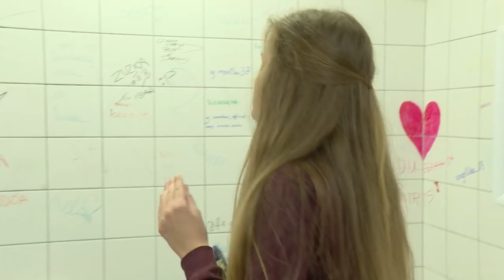Uczennica załamała się po tym, jak macocha zrobiła jej awanturę w szkole [Szkoła odc. 518]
Oglądaj od poniedziałku do piątku o 15:30 w TVN oraz w player.pl
Marek Łukowiak z gimnazjalnej klasy 2c nie wierzy, że znajdzie sobie w szkole wymarzoną dziewczynę, dlatego zakłada profil na portalu randkowym. Jego klasowe koleżanki są urażone zachowaniem chłopaka, żeby utrzeć mu nosa, także rejestrują się na portalu.
Maturzystka, Kasia Wawrzyniak ma dość tego, że macocha obarcza ją opieką nad przyrodnim bratem, przez co dziewczyna ma coraz większe kłopoty w szkole. Nastolatka nie może liczyć na pomoc ojca, który jest zapracowany i nie interesuje się tym, co przeżywa córka. Po awanturze, jaką partnerka mężczyzny robi jej w szkole, licealistka kompletnie się załamuje.